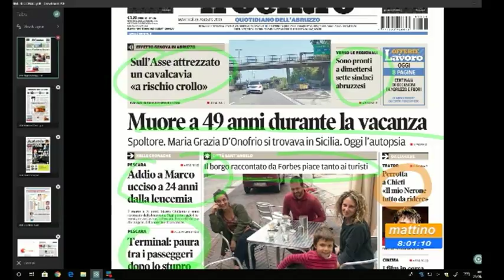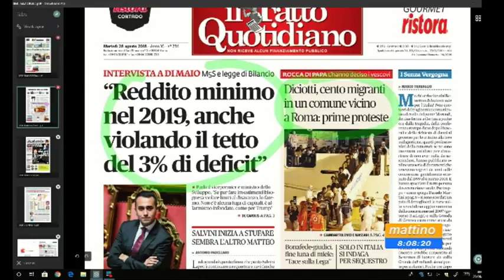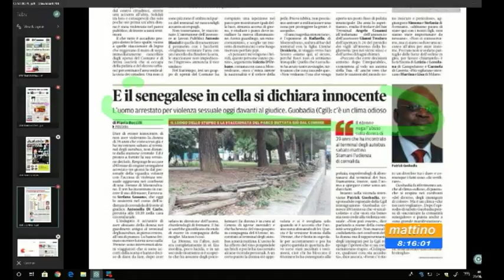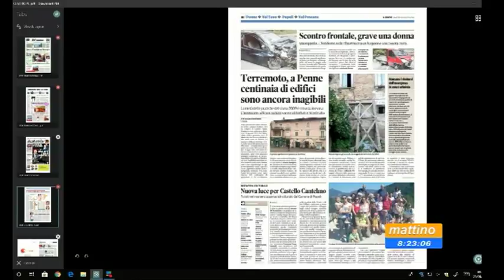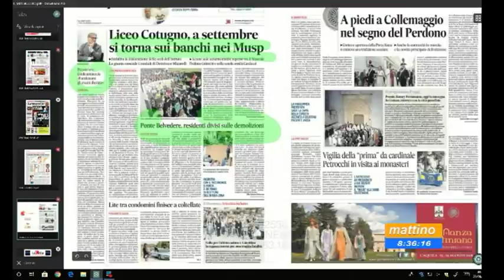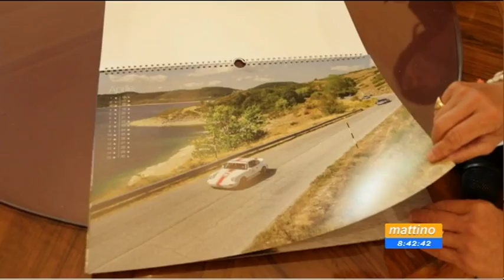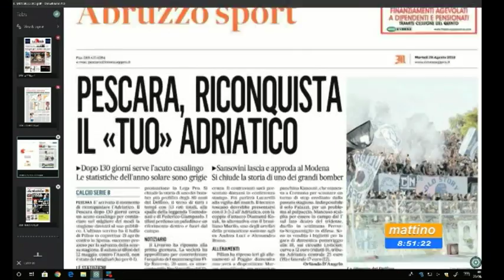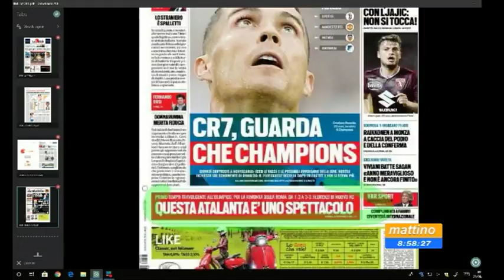Mattino 6 rassegna stampa di martedì 28 agosto 2018